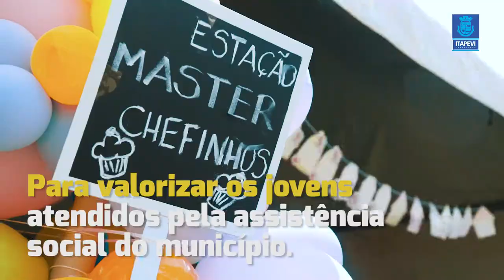Prefeitura oferece oficinas e brincadeiras para 500 jovens dos CRAS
Criança tem direito a brincar e ser feliz. Pensando nisso, a Prefeitura realizou o Estação Brincar. Saiba mais: goo.gl/UiNjqC